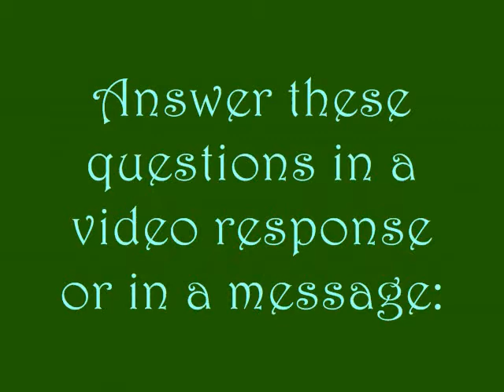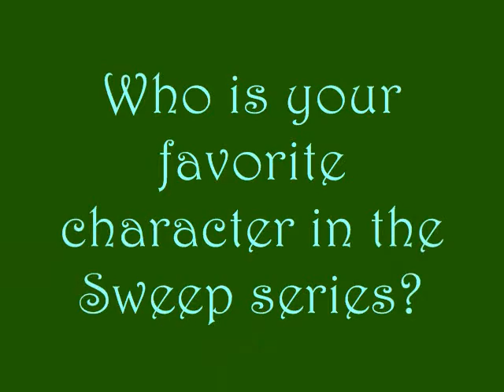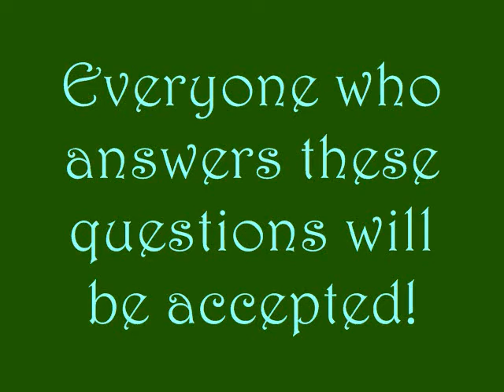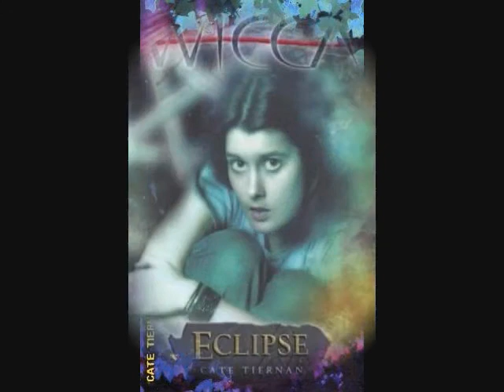Calling All Sweep Fans!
Do you love the Sweep series by Cate Tiernan (called Wicca in the UK)? Want to join a YouTube fanclub? Then check this out! Anyone can join, so long as you are a Sweep fan, and everyone who answers these questions will be accepted into sweptawayfanclub, our fanclub for Sweep! If you would like to join, answer the questions in this video. You can answer them in a video response (does not have to be a vlog), or, if you don't have the technology to make videos, send a message to sweptawayfanclub. These are the questions:

Who is your favorite character in the Sweep series?
What is your favorite book in the Sweep series?
Why do you LOVE Sweep?

The pictures are the covers of the Sweep books, and the song is "Hoppipolla" by Sigur Ros.